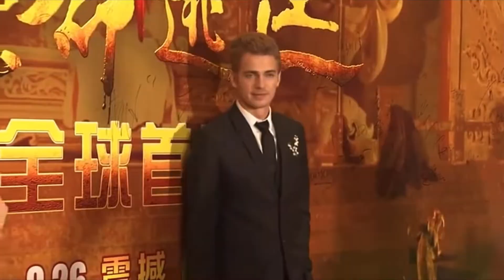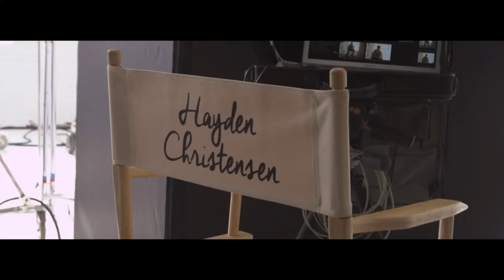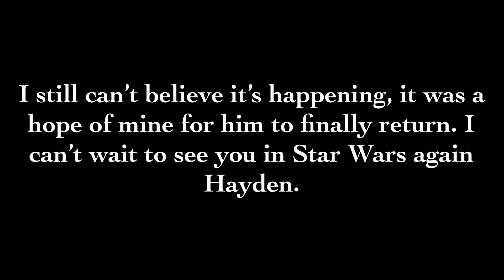Everybody Loves Me - Hayden Christensen (Happy 40th birthday Hayden!)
New video! Watch in HD.
Flash warning for some scenes.

Prepare for Hayden’s sexiness and adorableness, lol. Happy birthday Hayden!!!

It’s finally Hayden’s birthday again and of course it’s time for another birthday video from me. I just love him so much, he’s such a nice, down to earth guy. He’s an amazing actor, and it doesn’t hurt that he’s extremely good looking too. You can easily get lost in his beautiful blue eyes or his infectious smile. 🥰 I’m such a big fan of his and have been since I was 11, I hope to meet him someday soon. He was an amazing Anakin Skywalker, especially in episode 3. I’m so glad we got him to play Anakin. And I’m so excited to see him in Kenobi, I can’t believe it’s actually happening. It feels like a dream, I wasn’t sure it’d ever happen. I also can’t wait to see behind the scenes of Hayden and Ewan together again! Anyway I hope you have a great birthday Hayden! We love you! -Alyssa ❤️

I was thinking of using a new song but couldn’t find anything I liked. So I remembered this song but thought it was a little older but still good, so I looked for a remix and found this one. It sounded fun, fresh, and really catchy. I did cut out some parts of the song I felt didn’t fit. I had to include his return to Star Wars celebration 2017, it’s at 00:21, that was such an amazing moment. Considering he hadn’t been for so long. Also at  2:48-2:53 that makes me so happy for him, for him to finally see how many fans actually do love and appreciate him. 🥺 I love that. Anyway I think it turned out amazing, as good as last year’s. I worked so hard to get it done, I was struggling to finish it on time, but I did it. Hope you all enjoy it, and happy 40th Hayden!!!

Song: Everybody loves me by OneRepublic, Alex Greenhouse remix. Remix done by musicUnion.

If you want to find some of these on YouTube I mostly searched Hayden Christensen, Hayden Christensen interviews, Hayden Christensen behind the scenes, bloopers, Star Wars celebration, etc. I also got some off Twitter.

Beginning portion of the song was from the original Everybody loves me that isn’t remixed.